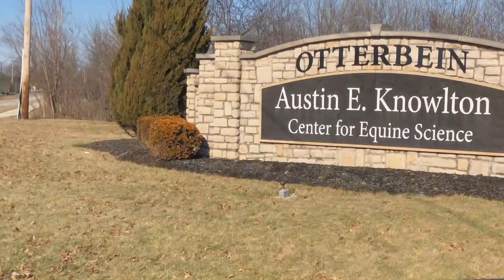OTTERBEIN EQUESTRIAN SHOW IHSA FEB 2019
Isabelle competes in her first home University IHSA Show.